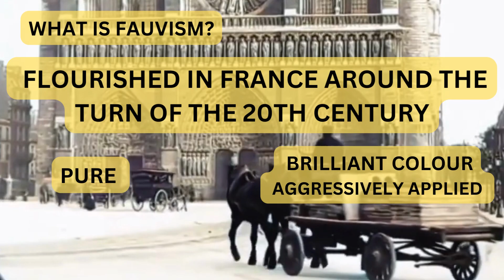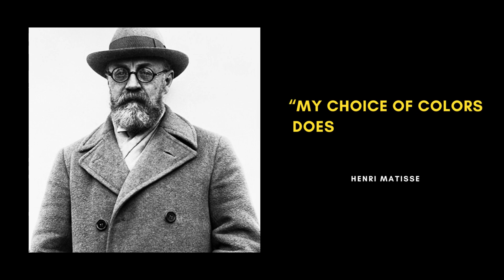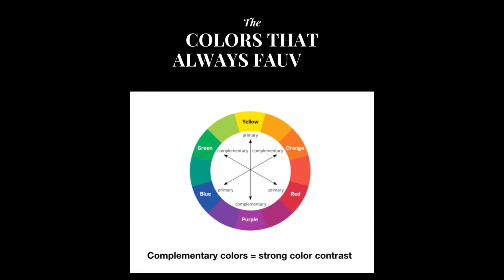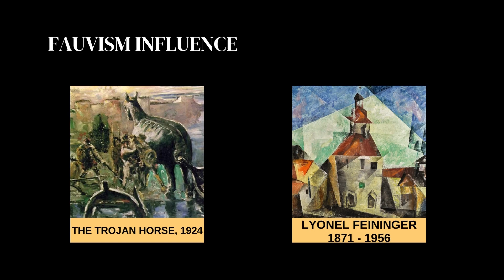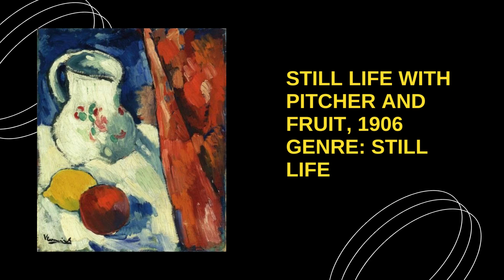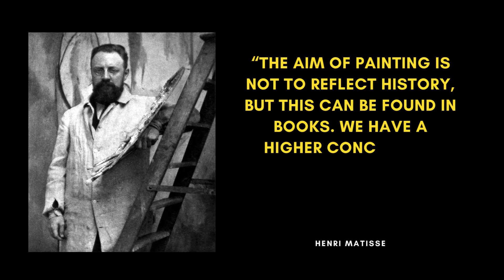THE STRANGER THINGS ABOUT FAUVISM